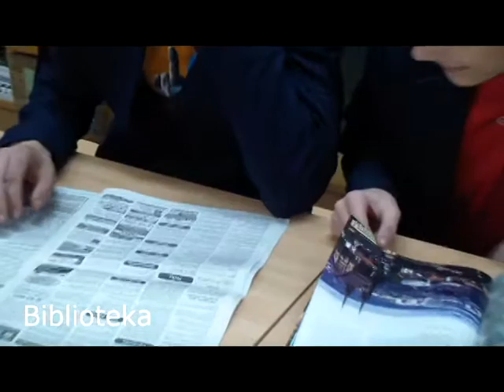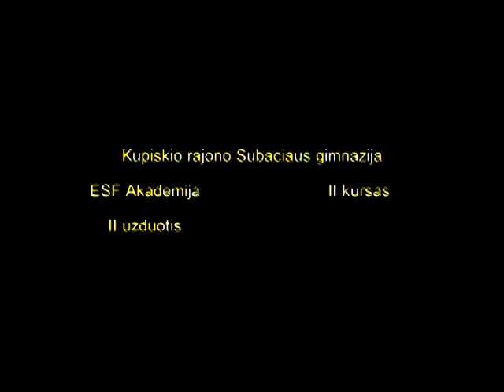Mes turime ka veikti Subaciaus gimnazija ESF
Kupiškio Subačiaus gimnazijos ESF akademijos II kurso detektyvas ieško popamokinio užimtumo.